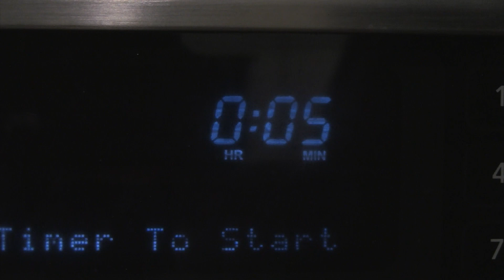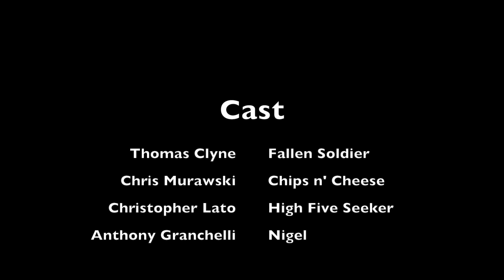De5perate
A seek for validation lends a hand in the heartache at the end of the road.